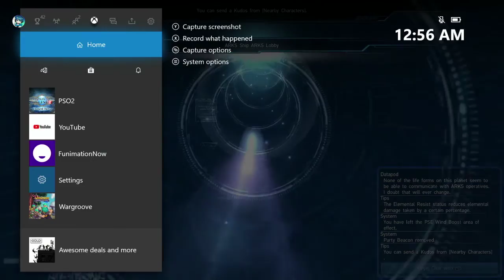MC Plays: PSO2 (Closed Beta Test) Part 11: The Final Beta Battles! (1/2)